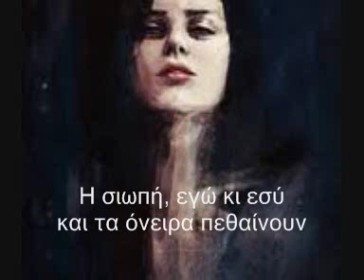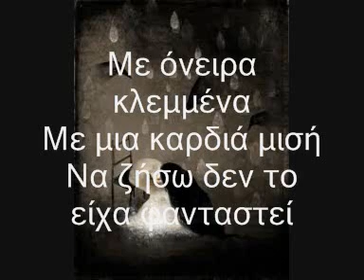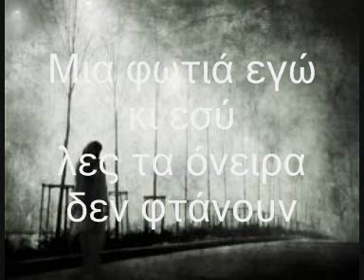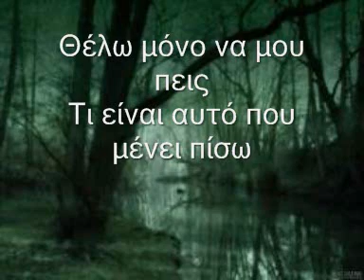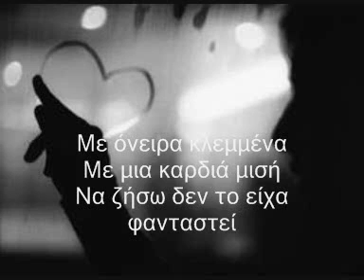Όνειρα κλεμμένα - Εκείνος & Εκείνος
(ΠΕΡΣΑ)